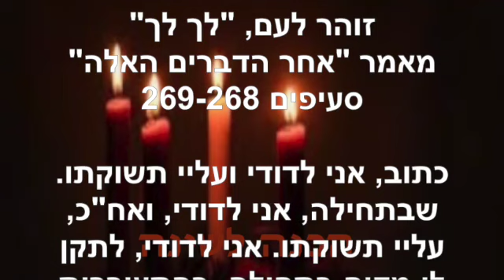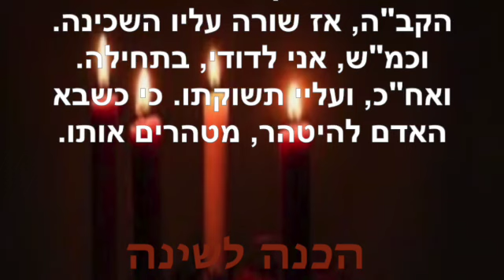הכנה לשינה ~ ספטמבר 23 2023